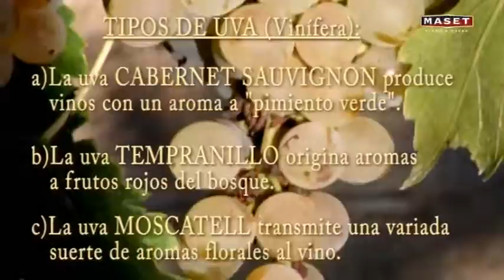CAPITULO 09 FACTORES FUNDAMENTALES EN LA CALIDAD DEL VINO